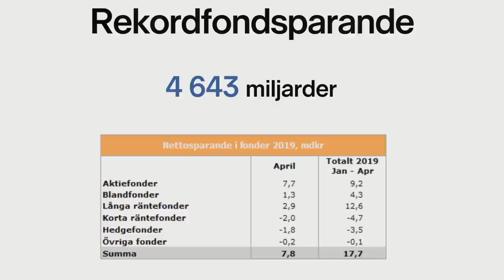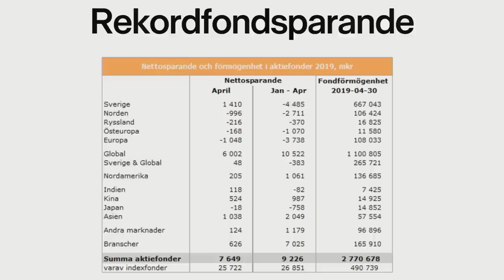4 643 Miljarder i Fonder! Fondstatistik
I princip alla svenskar äger fonder, flesta via pension men också väldigt många privat. Jag kollar in smarta tips för att placera fondkapitalet rätt.